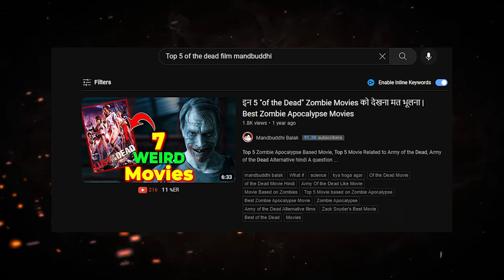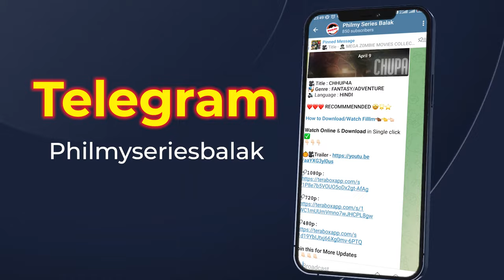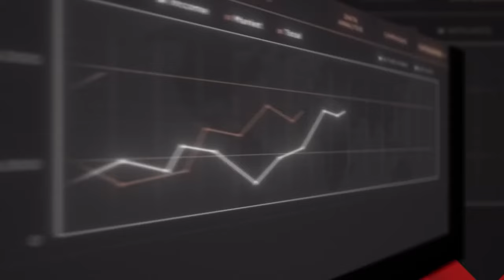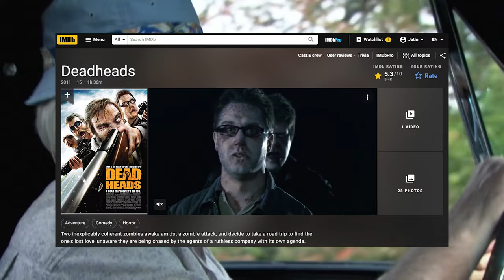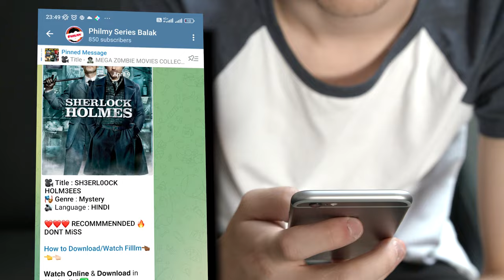TOP 7 WATCH ALONE Zombie Films You SHOULDN'T WATCH | R-Rated😮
Top 7 Weird Zombie Film You Shouldn't Watch, Top 7 Worst Zombie film, 18+ Zombie films, Adult Zombie films you shouldn't miss